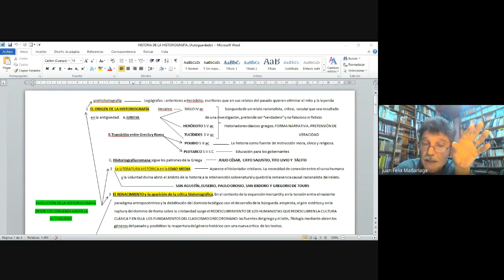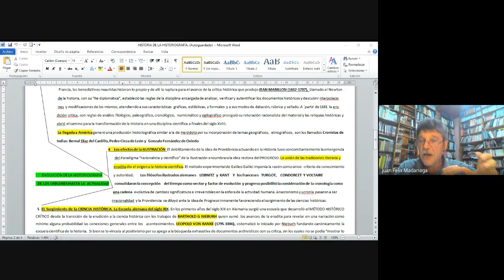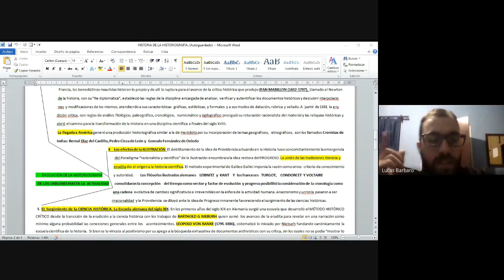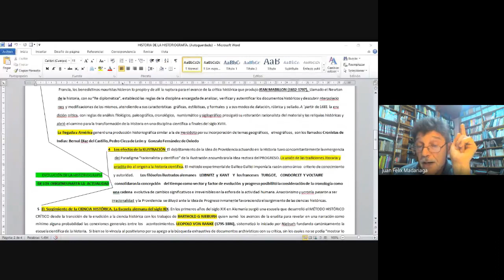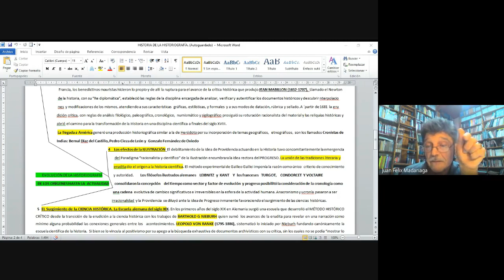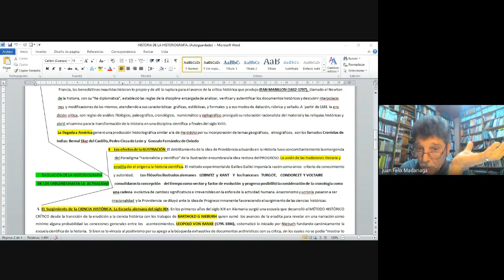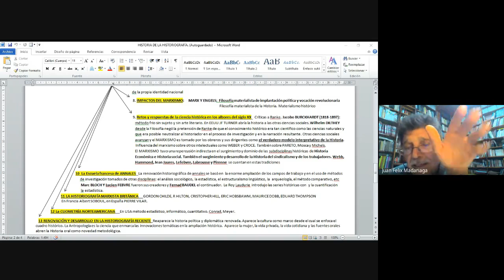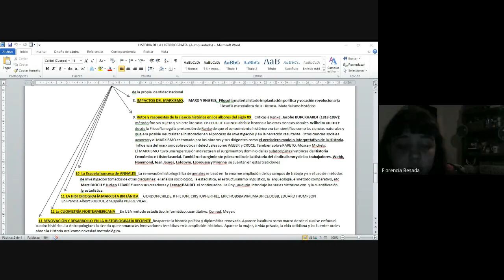Clase de INTA I. Historia de la historiografía.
Profundización de las etapas desde la Ilustración a la actualidad.